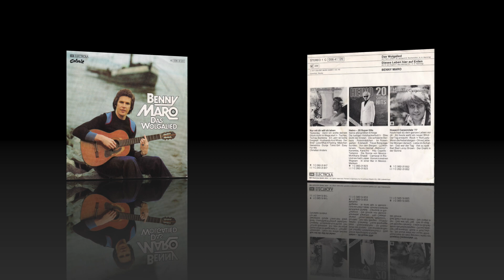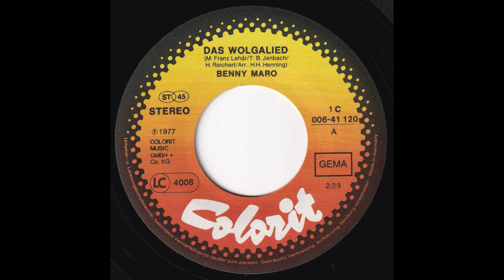Benny Maro - Das Wolgalied (1977) HD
Taken from his final Single on label "Colorit" in 1977, "Das Wolgalied" (Colorit – 1C 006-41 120)

A-Side
"Das Wolgalied" (M: Franz Lehár / T: Béla Jenbach - Heinz Reichert)

B-Side
"Dieses Leben hier auf Erden" (M: Heinz van Dugen (aka Horst Heinz Henning) / T: Max Mainzel (aka Christine Neuhausen))

Arranged by Horst Heinz Henning